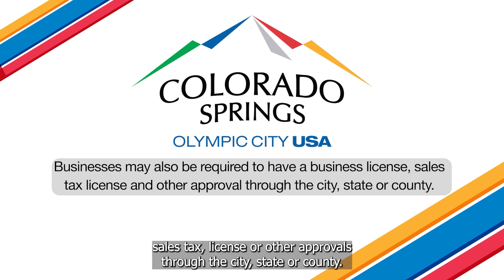COS Business Navigator: What permits will I need to remodel a building for my business?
You might be wondering about permits, licenses, zoning regulations, or other supportive programs. The Business Navigator has you covered from the moment you begin dreaming about your business idea to your opening day, whether it is a small home-based business, a sandwich shop, or a major business operation looking for a location or a large facility.

Resources
City’s Land Use / Development Review Enterprise:
Pikes Peak Regional Building Department
City Clerk Office
City’s Sales Tax Office
Discover zoning and business requirements with Permit Partner